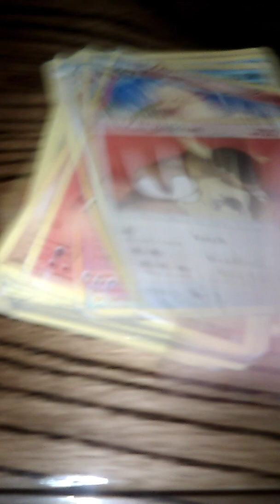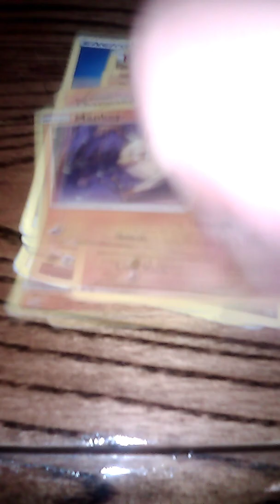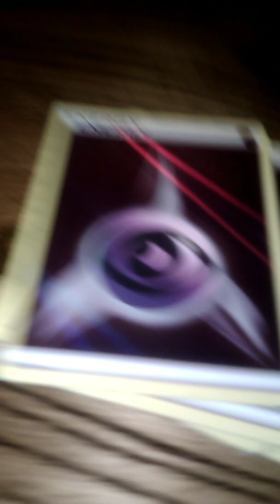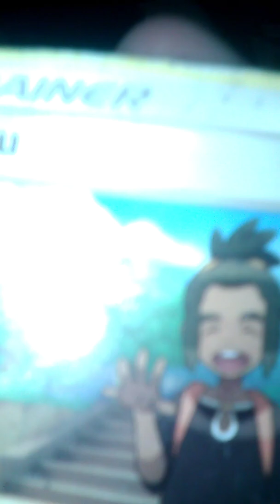Pokemon update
Vote plz